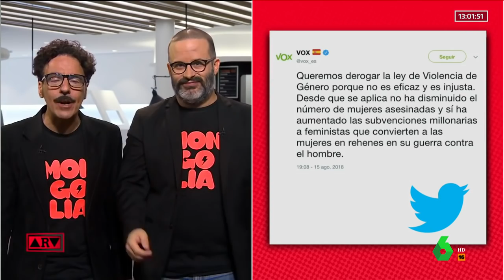Informe Mongolia: "Hartos de la ultraderecha moderada"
Edu Galán y Darío Adanti, de 'Revista Mongolia', dedican su 'Estamos hartos' a la "ultraderecha moderada': "Estamos hartos de que las propuestas de PP, VOX y Ciudadanos sean como cromos intercambiables y de no saber distinguir quien apoya medidas racistas".